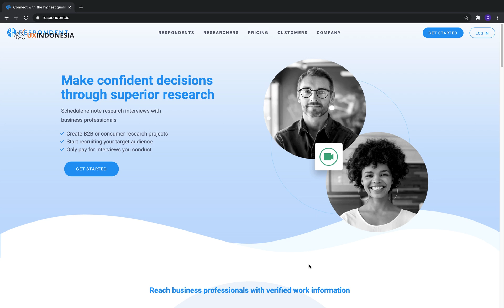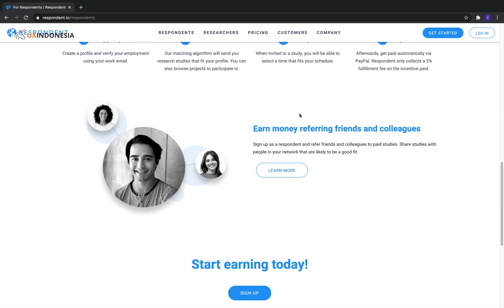UX Tools #59 Respondent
Respondent merupakan platform layanan penelitian dengan menyediakan partisipan secara mandiri untuk digunakan oleh klien. Respondent menyediakan partisipan sesuai dengan demografi yang dibutuhkan oleh klien. Partisipan yang telah direkrut juga bisa dilibatkan untuk penelitian yang akan datang.